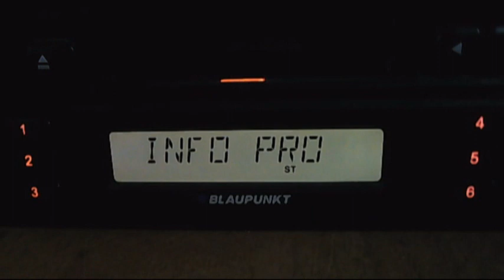info pro costila 16:00